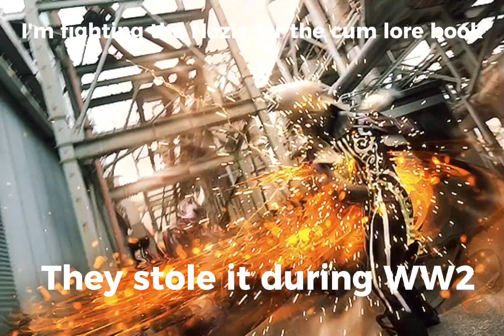Never forget the Cum war for the Cum lore